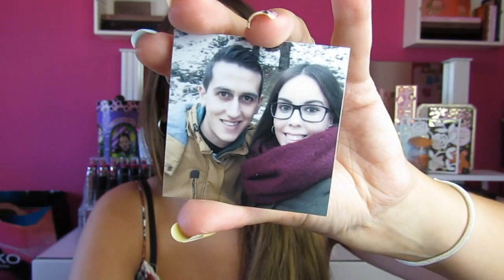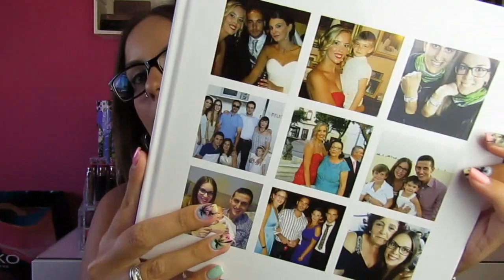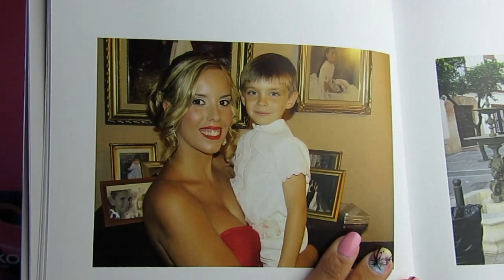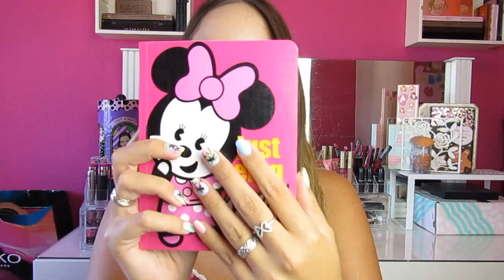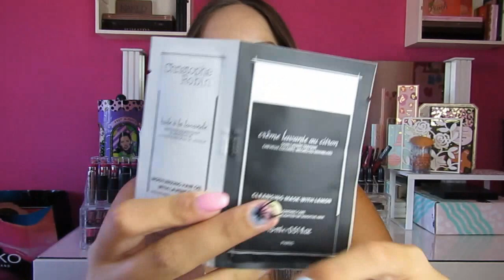COMPRAS PRIMARK, NYX, LALALAB... | ANAROSSETTO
¡¡ABREME!!

-30% en LALALAB: HOLATUBE